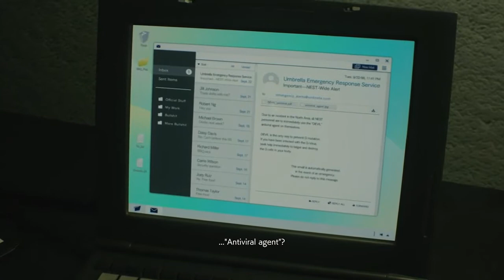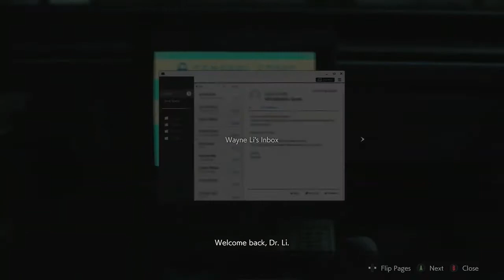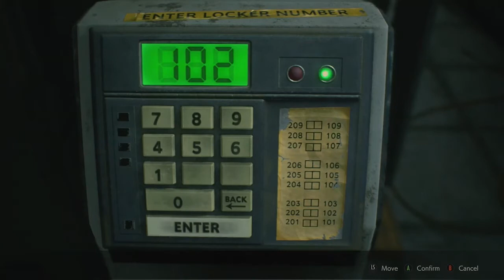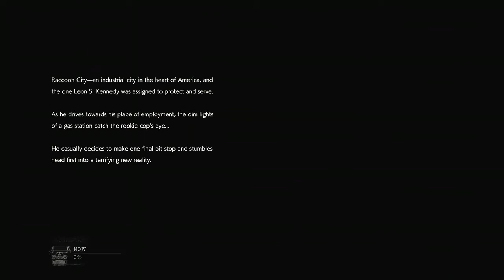Cancel Culture, Worms, Online Multiplayer Issues, Racist Caren!